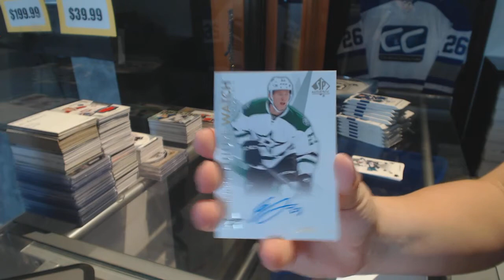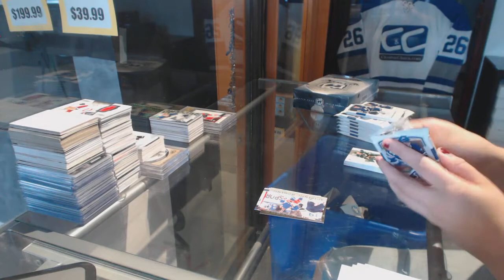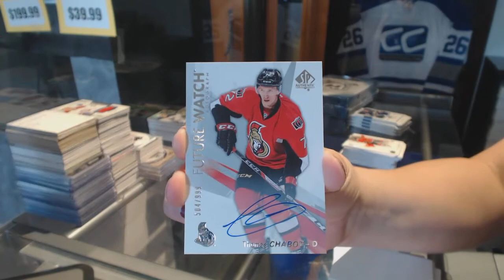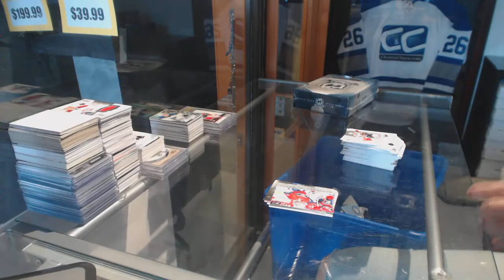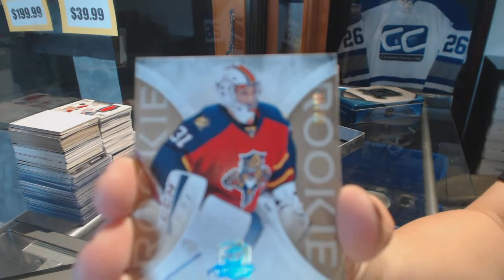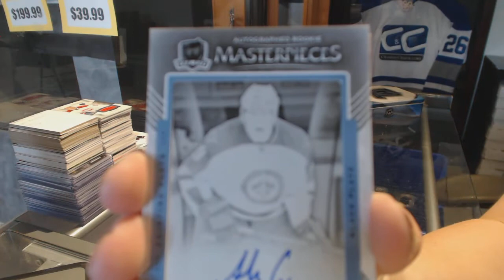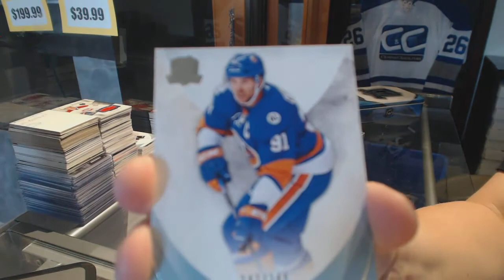16-17 UD SP Authentic & 15-16 UD The Cup Hockey Box Break - C&C 7709